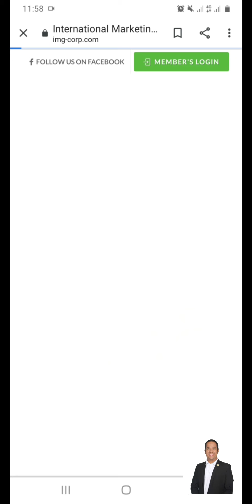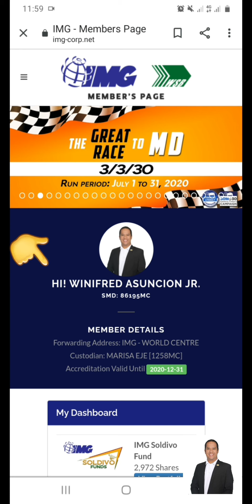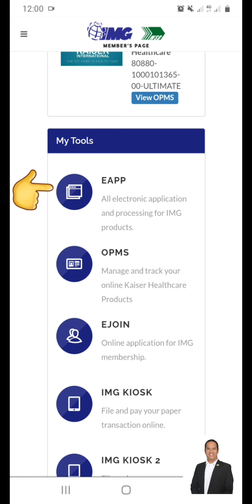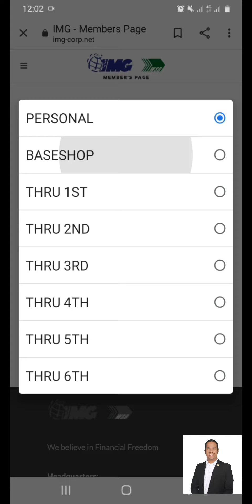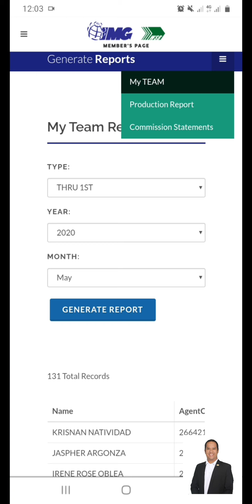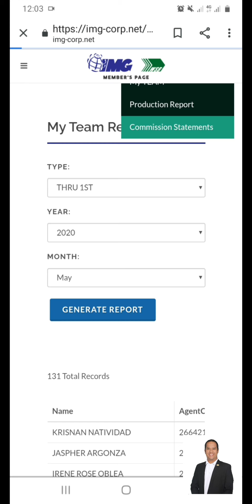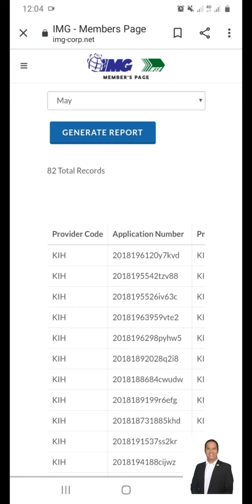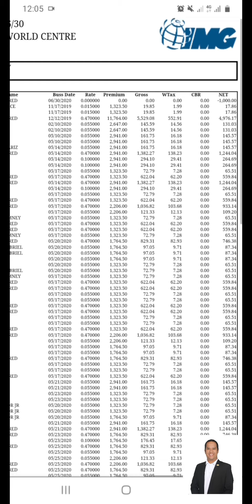PAANO MAKIKITA ANG IYONG MGA BUSINESS PARTNER SA IYONG IMG PORTAL.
New IMG MEMBER AND NEW KAISER